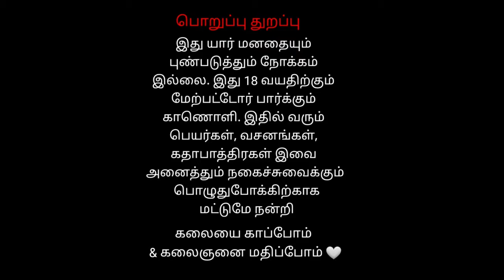Ep 4 Krishnar | Veerapathira Swami Nadagam Thalaiyampallam | வீரபத்திர நாடகம் தலையாம்பள்ளம்